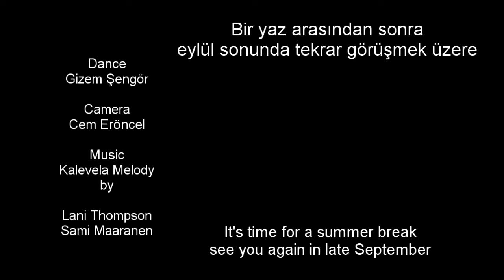to the bird songs of Villa Elfvik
Villa Elfvik is a well known spot for bird watching in Espoo.

The music you hear in this piece  involves recordings of birds from Villa Elfvik at the time of the dance and the piece Kalevala Melody by Lani Thompson and Sami Maaranen